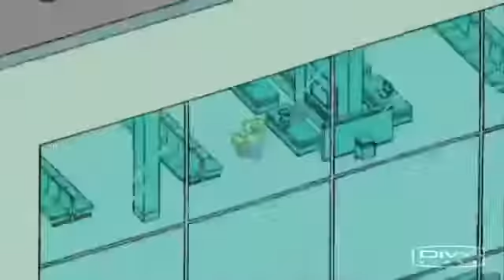The Many D'ohs of Homer Simpson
From Season 1-20 of The Simpsons, the D'ohs that Homer Simpson says. There are a few missing but not that many, almost complete